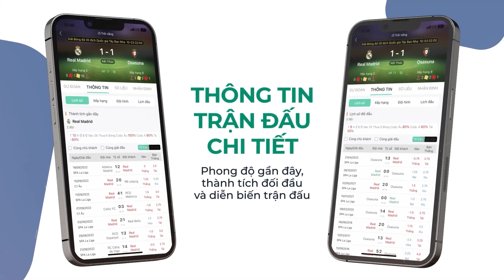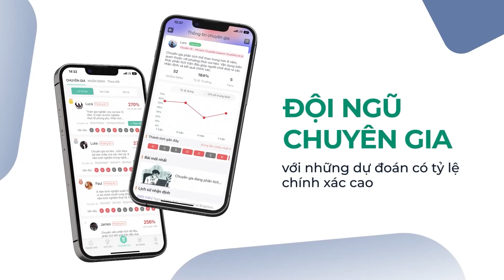BẢN TIN 21/8| Messi sở hữu nhiều danh hiệu nhất lịch sử; Pochettino NHẬN XÉT SỐC về bom tấn Caicedo